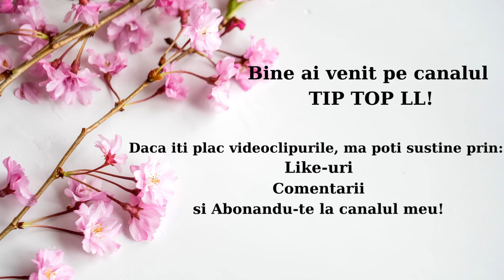Meseriile Actorilor Turci. The jobs of Turkish actors before they were famous.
Foto: sursa Instagram, Facebook si Twitter